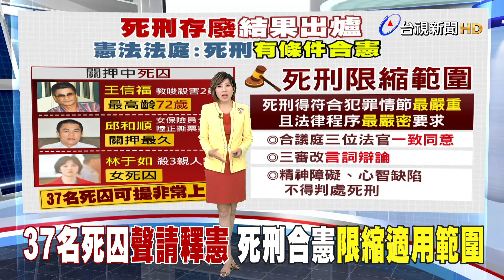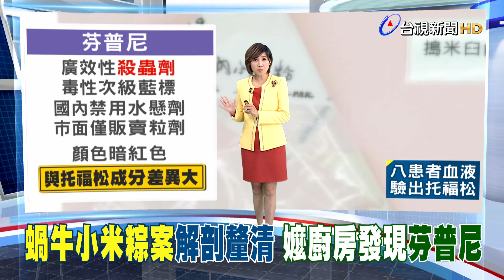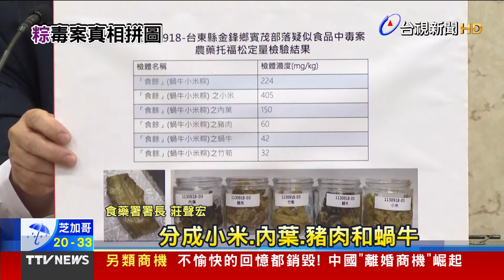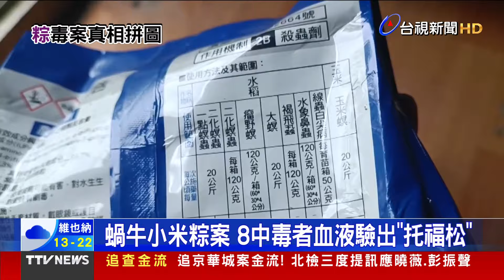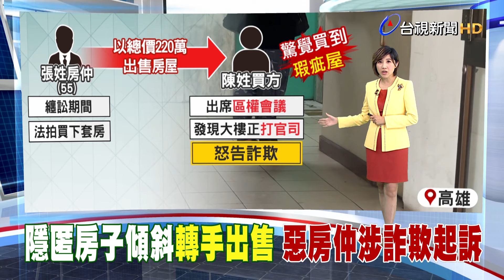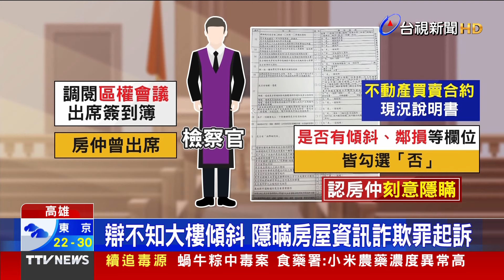37名死囚聲請釋憲 死刑有條件合憲【發燒話題】-20240920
(00:00) 37名死囚聲請釋憲 死刑合憲限縮適用範圍
(02:12) 判決死刑合憲! 37死囚都可提「非常上訴」翻案
(04:19) 蝸牛粽中毒案 食藥署：小米農藥濃度異常高
(06:39) 隱匿房子傾斜轉手出售 惡房仲涉詐欺起訴